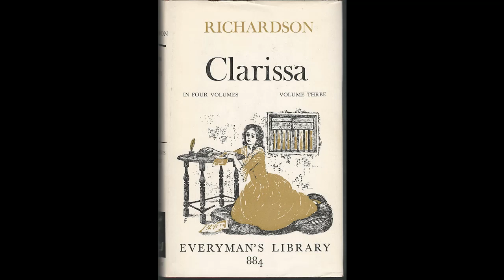Best Books of 2022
Rounding up the best books that I read in 2022.